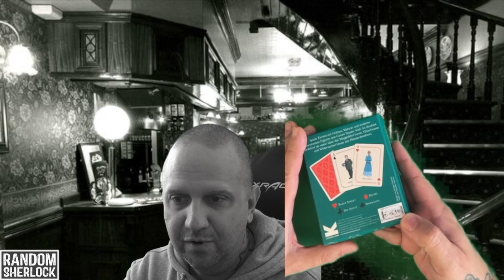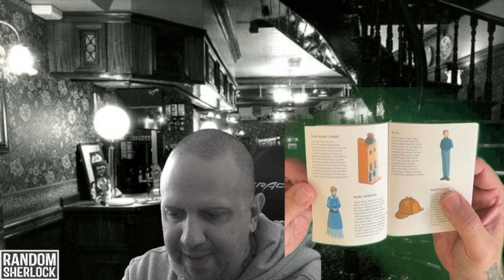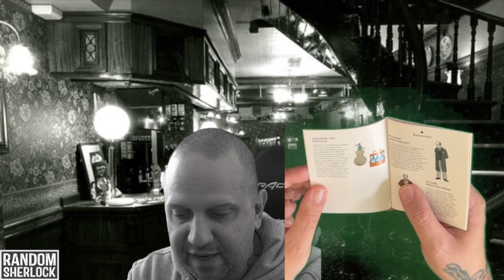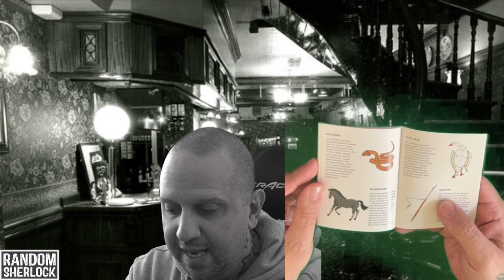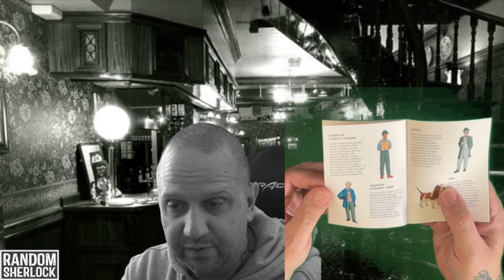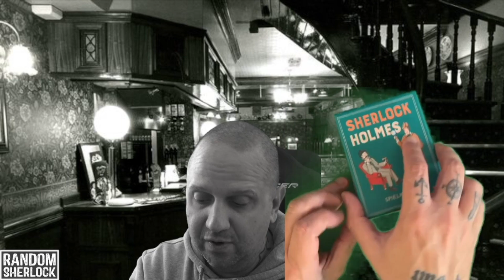Sherlock Holmes Kartenspiel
Vielleicht ist dies ja etwas für dich :)